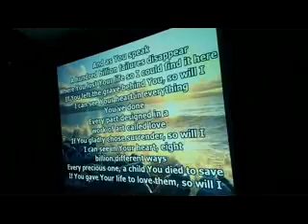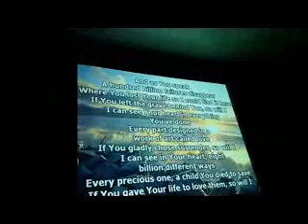PLUG IN Dare to Love Eat Laugh Fred Ann's Fud Haus 2 2318c